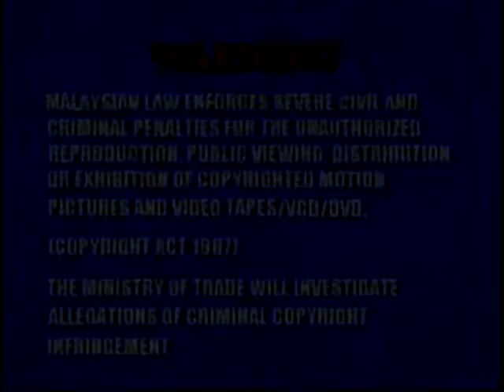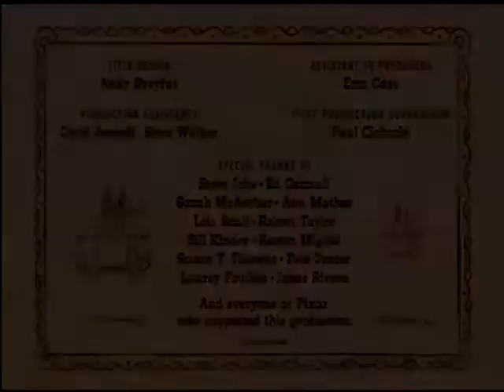Opening to The Incredibles (2004) VCD (Malaysia)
Note: This was recreated using the DAT files from the disc and edited in VEGAS Pro 14. This is not recorded on a DVD/VCD player or computer.
Print date (according to files): Feburary 24, 2005
1. Warning screen 0:00
2. Hong Kong Disneyland promo 0:15
3. Now Available screen 0:29
4. Bionicle 2 The Movie: Legend of Metru Nui DVD & VHS trailer 0:35
5. Kim Possible: A Sitch in Time DVD & VHS trailer 1:07
6. U Untuk Tontonan Umum rating screen 2:20
7. Walt Disney Home Entertainment logo 2:36
8. Boundin' short film (cut out to avoid copyright) 2:42
9. Walt Disney Pictures logo 2:59
10. Pixar Animation Studios logo 3:11
11. Start of film 3:23